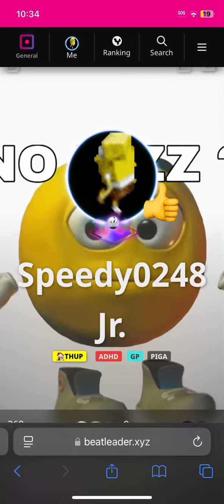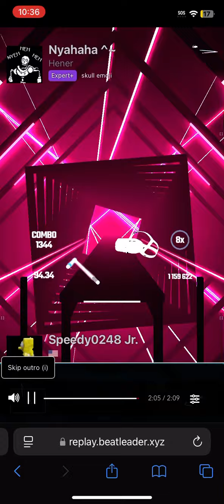Random reupload FC 94.34% | @nolantherhino thanks for the tip btw helped a lot in this vid